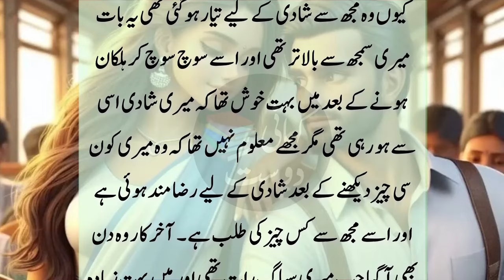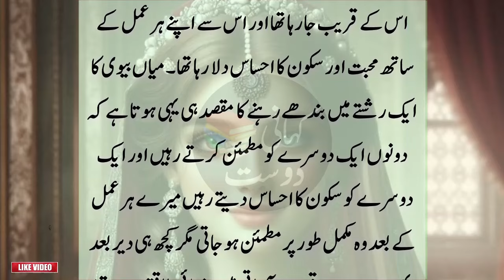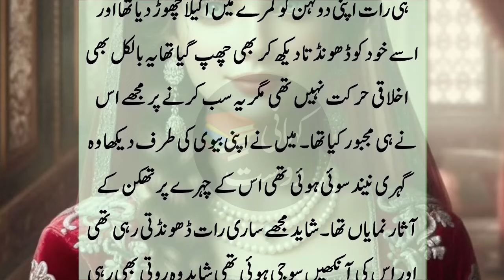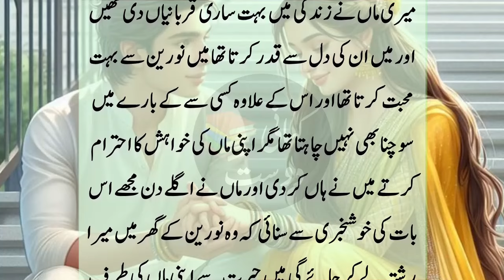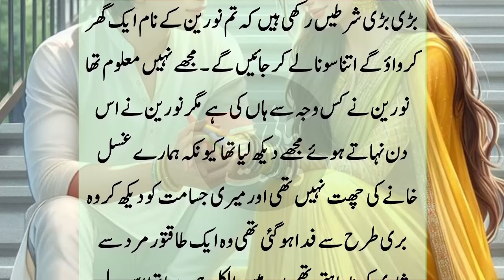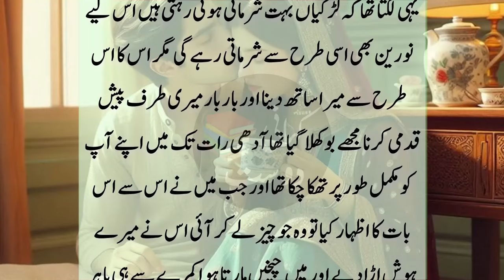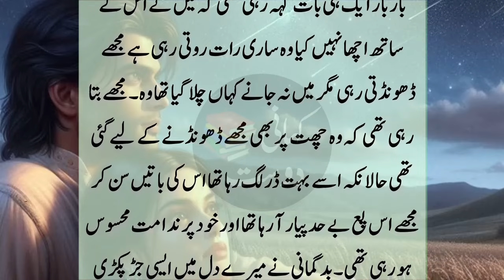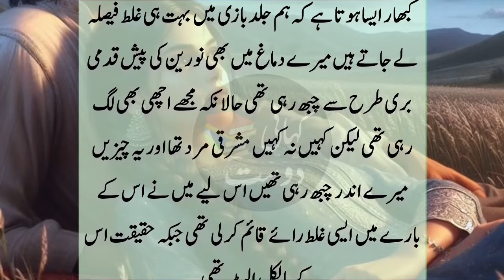Heart Melting Story of a Daughter in Urdu - Moral and Inspirational Video